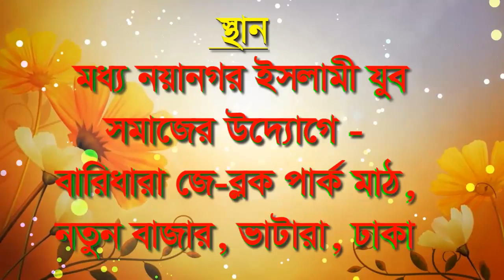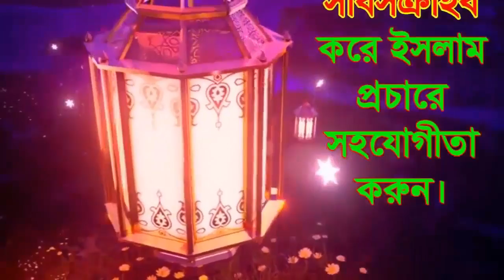Bangla waz,যে বয়ানে হাজারো মানুষের কান্না,Shuaib Ahmed Ashrafi,new waz 2020 | Pankori। Waj।পার্ট-০১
╔ ஜ۩۩ஜ ╗
║ ▓▓▒▒▒░░| Open This Description |░░░▒▒▓  ║
╚ ஜ۩۩ஜ ╝

২০ ডিসেম্বর ২০১৯ ইং
 (৭ম বার্ষিক) ইসলামী মহাসম্মেলন, মধ্য নয়ানগর ইসলামী যুব সমাজের উদ্যোগে। বারিধারা জে-ব্লক পার্ক মাঠ,নতুন বাজার,ভাটারা, ঢাকা।

29/12/2019 স্থানঃ-বারিধারা জে-ব্লক পার্ক মাঠ,নতুন বাজার,ভাটারা, ঢাকা।

১:- কুরআন তিলাওত
২:- ইসলামী সংগীত
৩:- ওয়াজ✔
৪:- শর্ট ফিল্ম
৫:- ব্লগ
৬:- অন্যান্য

. একটি অনুরোধঃ-.

.সতর্ক বানিঃ-.

থাকবেন।
আল্লাহ হাফেজ